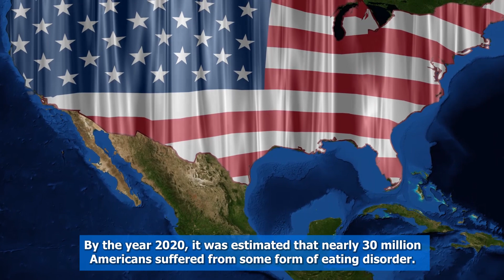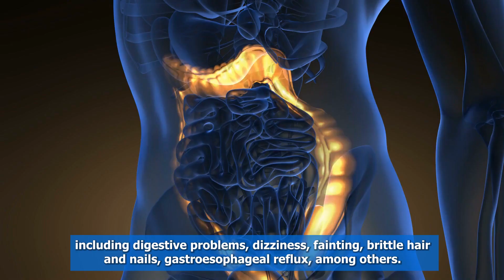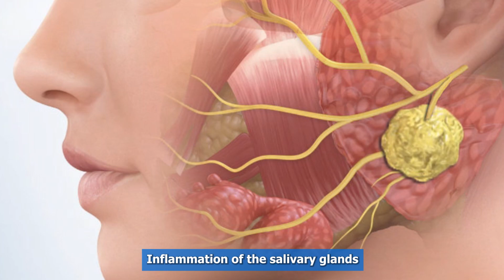What Does Anorexia Teeth Look Like? (Top Important Tips)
This video delves into the world of eating disorders and their profound effects on oral health. Learn about the different types of eating disorders, such as anorexia nervosa and bulimia nervosa, and how they can lead to dental complications. Discover the link between these disorders and dental erosion, cavities, decreased salivary flow, and other oral health issues. Find out how repeated vomiting episodes and acid exposure can damage teeth and soft tissues. The video also provides essential tips for maintaining oral health in individuals with eating disorders, including proper oral hygiene practices and visiting the dentist regularly. Join us to gain a deeper understanding of the impact of eating disorders on teeth and explore potential treatment options to restore dental structure.